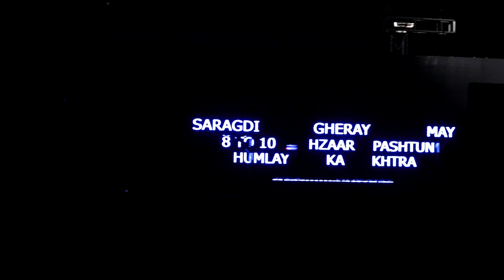Battle of Saragarhi12 September 1897